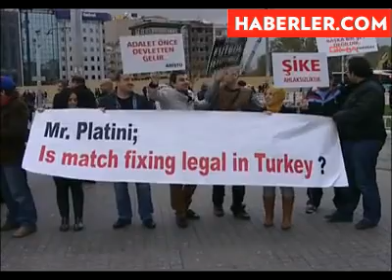Trabzonspor Taraftarından Horonlu 'Temiz futbol' Eylemi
Trabzonsporlu taraftarlar 'Temiz futbol' eylemi için Taksim Meyda'nında buluştu.